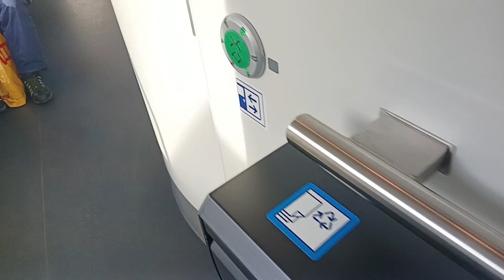Loučím se s Doubravkou a nastupuju do vlaku, čáááu 😀